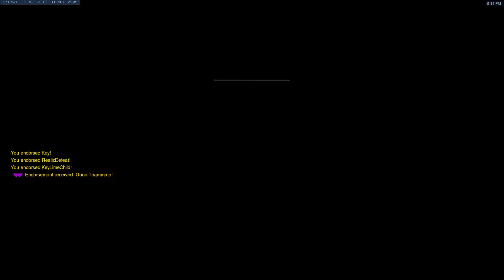2018 09 19 TDM 15 4 Widow BWorld win 3g, 1s #1357 pretty good quick flicks, aimbooster is paying